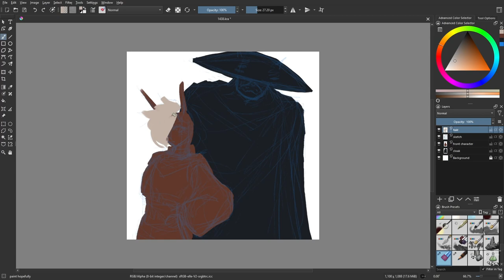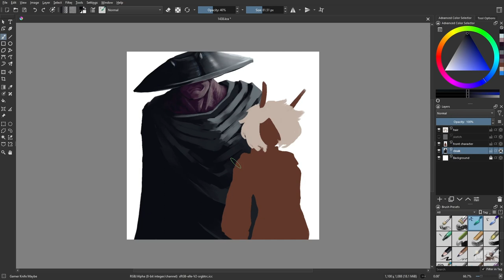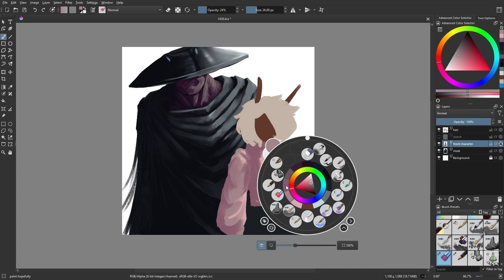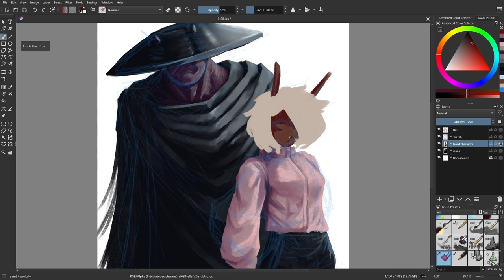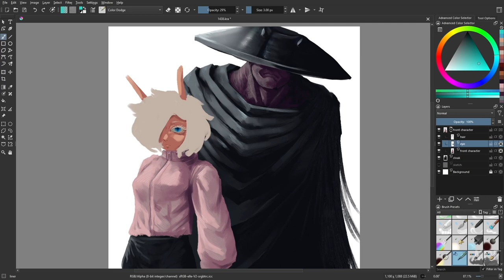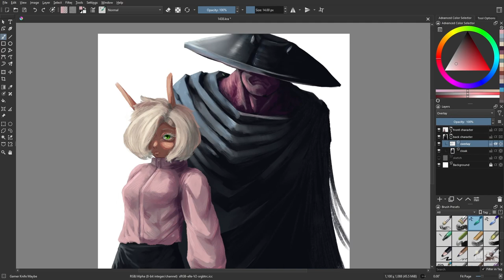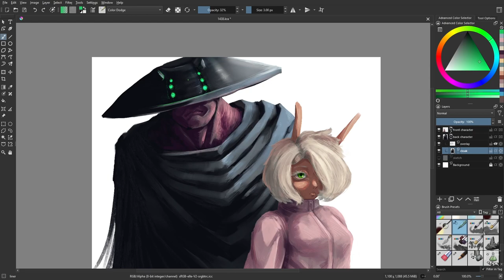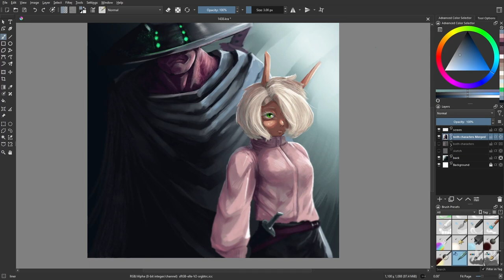Day 1438: Duo [time lapse]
I still need to work on clothes.